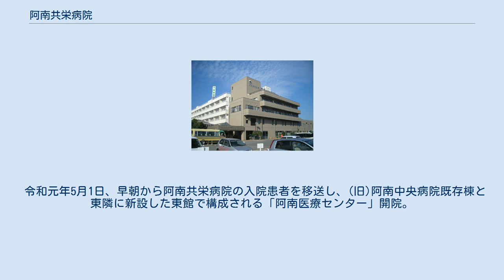阿南共栄病院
廃止された日本の医療機関_(厚生連)
徳島県の医療機関_(廃止)
阿南共栄病院（あなんきょうえいびょういん）は、徳島県阿南市羽ノ浦町中庄にあるJA徳島厚生連運営の病院であった。
同厚生連の運営する阿南中央病院と共に2019年（平成31年）4月30日をもって閉院。
翌日の2019年（令和元年）5月1日早朝より入院患者の移送を行い、既存の(旧)阿南中央病院建屋及び東隣に新築された東館をもって阿南医療センターとして開院した。
 （開院記念として旧本館の玄関に植樹され、新本館の前に移植されている銀木犀にちなんで） 昭和初頭の農村困窮の中から農民の保健と生活向上を目的として、那賀郡（当時）を中心に医療組合設立の運動が起きた。
昭和11年7月に阿南利用購買組合連合会が設立され、翌年の昭和12年6月に共栄病院の開設が実現した。
当時は県内唯一の組合病院であった。
医局は名古屋医科大学の協力で、内科、外科、産婦人科、耳鼻咽喉科、レントゲン科（小児科、皮膚泌尿器科兼任）をもって編成され農村医療の向上につとめた。
 日支事変（日中戦争）や大東亜戦争（太平洋戦争）の戦局悪化による戦時体制強化に伴う統制令により、経営は県信用購買販売利用組合連合会に移管され、日ならずして更に県農業会へと移管された。
戦後、徳島市内の病院は空襲を受けて壊滅していたが、郡部に在って戦火を免れた阿南共栄病院は戦後混乱期の中に唯一の大病院として大勢の患者が押し寄せた。
昭和23年8月、農業協同組合法に基づく県厚生農業協同組合連合会（厚生連）が設立され、阿南共栄病院は県農業会よりの引継ぎ資産として他の農業会病院（麻植協同、海南厚生、阿波、海部、三岐田）とともに厚生連に引き継がれた。
 戦後処理による引継ぎの欠陥や戦後の病院基準令に基づく施設基準整備への資金不足が原因として経営上の問題が浮上、やがて経営問題に絡む労使紛争が起きる。
争議は阿南共栄病院を中心として、昭和26年12月末から約半年間に渡り続いた。
昭和27年3月、病院職員総辞職。
臨時職員を当てた運営を行い、同年7月新たに職員を採用。
同年9月役員の全面交代を行った。
争議終結後、近隣住民の強い病院不信と反発が起き、この混乱に悪質患者が乗じて長い間病院運営上悩まされることになる。
戦後の混乱や労使紛争後の諸問題は徐々に解消され、困難を伴ったが徳島大学の協力で医局の充実や安定を図った。
病棟の増設や増床を行い昭和38年には累積赤字を解消。
昭和41年3月、病院敷地内に全面新築し近代化を行った。
以後、2号館、3号館、本館東棟を増設。
 平成20年頃には阿南共栄病院・阿南医師会中央病院ともに医師の高齢化と医師不足が進んだ。
医師会中央病院においては輪番救急体制の全面維持が困難となり、日によっては阿南市の二次救急指定病院が空白となる。
このような状況から、平成21年12月にJA徳島厚生連、阿南市医師会および阿南市は、救急医療をはじめとする地域医療体制の将来的な維持は困難であるとの共通認識のもと、地域医療の在り方や両病院の連携の方策などについて協議や検討を行う「阿南市の地域医療を考える会」を設置。
しかし、三者の思惑もあって結論が見いだせない状況が継続。
その後、阿南共栄病院の一部施設に耐震化問題が浮上し、両病院とも医師の高齢化と医師不足の問題が深刻化する中で、平成25年3月、阿南医師会が阿南医師会中央病院の資産と経営権等を譲渡する旨の申し入れ。
数十回にわたる三者協議の結果、平成25年11月「医療センター設立に向けての覚書」の締結と、医療センター設立に向けた「建設委員会」を設置。
 平成26年12月、医療センターの基本理念・基本方針、主要機能、診療科目、病床規模を明記した「基本計画」策定。
平成28年3月、医師会からJA徳島厚生連に阿南医師会中央病院の資産および経営権譲渡する旨の「譲渡契約書」締結。
平成28年4月1日から阿南医師会中央病院はJA徳島厚生連「阿南中央病院」となる。
阿南市は両病院の円滑な統合を図るように調整役を果たし、阿南医療センター施設等整備事業として補助金を交付。
徳島県も阿南医療センター整備支援事業として補助金を交付した。
 平成31年4月30日、阿南共栄病院、阿南中央病院ともに閉院。
 令和元年5月1日、早朝から阿南共栄病院の入院患者を移送し、(旧)阿南中央病院既存棟と東隣に新設した東館で構成される「阿南医療センター」開院。